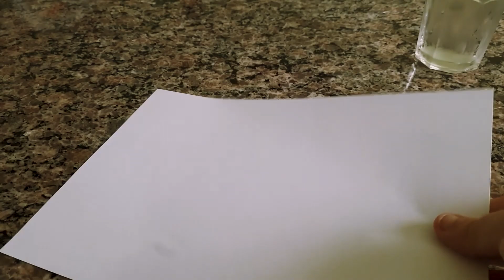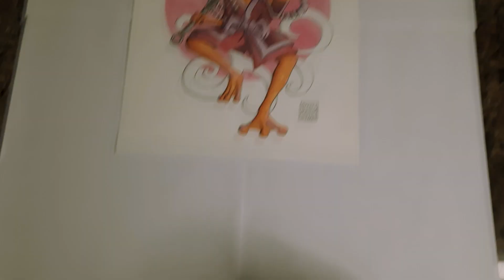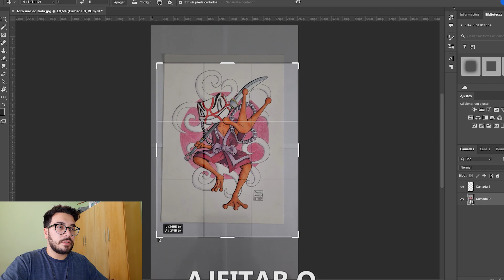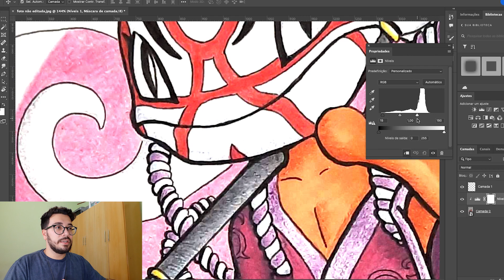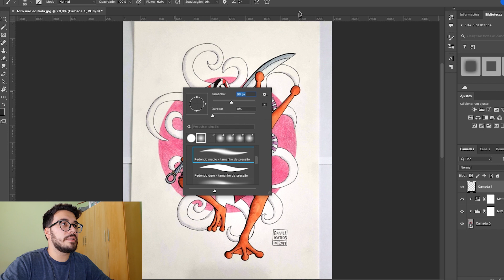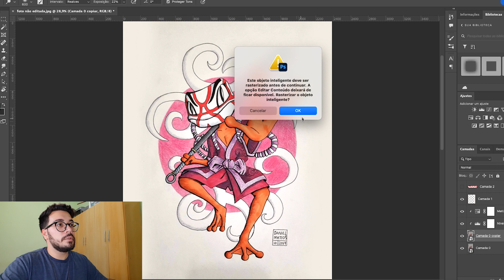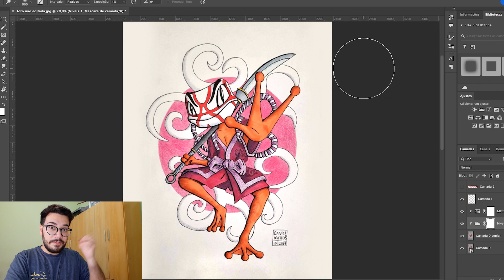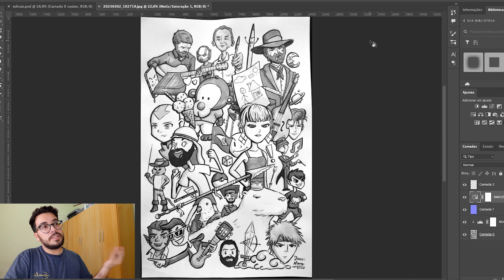Como TIRAR FOTO dos seus DESENHOS e EDITAR no Photoshop | Loop Like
Aprenda a como tirar e editar fotos dos seus desenhos.
De nada adianta fazer um desenho incrível se não conseguirmos tirar uma foto digna dessa arte para postarmos na internet. É muito comum que desenhistas iniciantes passem por esse problema de não conseguir tirar boas fotos de suas artes e acabem se frustando.
Nesse vídeo eu reuni diversas técnicas que aprendi ao longo de anos trabalhando como ilustrador e estudando arte para ajudar você a aprender a melhor maneira de tirar e editar foto dos seus desenhos.
Aqui você encontra dicas de iluminação para uma boa fotografia, dicas de melhores lugares para tirar a foto e mais um tutorial completo de como editar a foto do seu desenho no Photoshop para que sua arte fique incrível para você postar nas redes sociais e ganhar muitos likes.

Oi, meu nome é Daniel Mattos e você está no Loop Like, um canal sobre arte e criatividade no qual buscamos sempre criar projetos explorando as mais diferentes técnicas, materiais e idéias. Aqui você encontra arte, ilustração, desafios de desenho e muito mais!